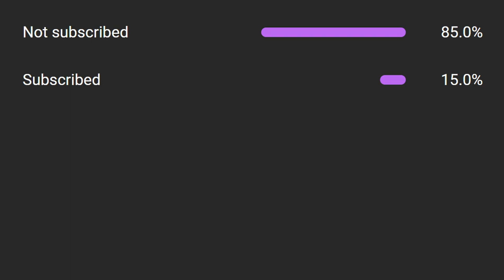999IQ BUILD, LEAFY BUG-DAWN-PLANT GAMEPLAY | ORIGIN LEADERBOARDS | AXIE INFINITY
Code: 5L33PY4X13 - Support Lokal Idolo!

Axie Trainer: Who?
⭐2145
RANK:344
TIER: CHALLENGER

For a better viewing experience, change the video resolution to 720p60 or higher for smooth high frame-rate video. :)

Timestamp
00:00 INTRO & TEAM COMPOSITION
00:16 GAME 1
02:51 GAME 2
05:22 GAME 3
07:55 PRICE CHECK